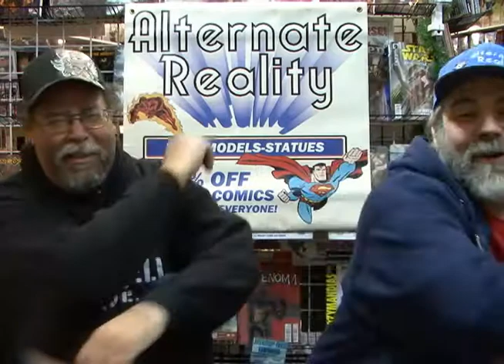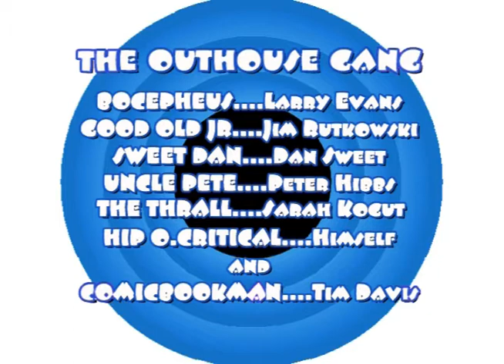DC COMIC BOOK NEWS EPISODE #126